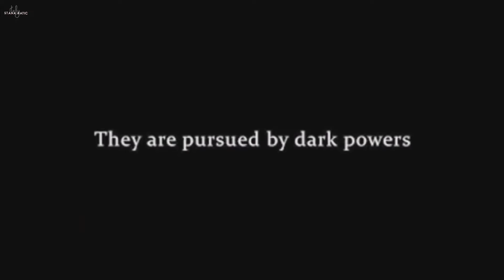Dragon Dynasty (2006)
Personaggio: Ava
SINOSSI:
Il primo esploratore europeo a raggiungere la Cina, è amichevolmente ricevuto dall’Imperatore locale e prevede di tornare al suo paese con la notizia del “nuovo” impero orientale. Ma ad un mago malvagio non piace l’idea e invia due draghi per impedirgli di raggiungere i loro obiettivi.